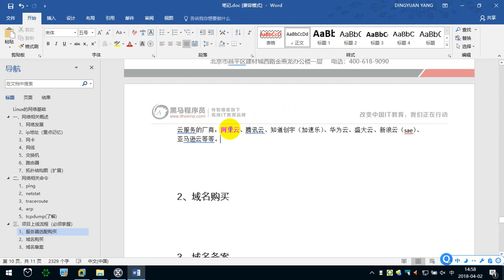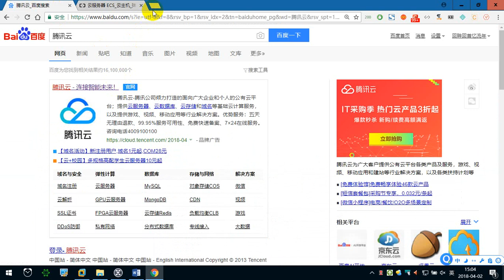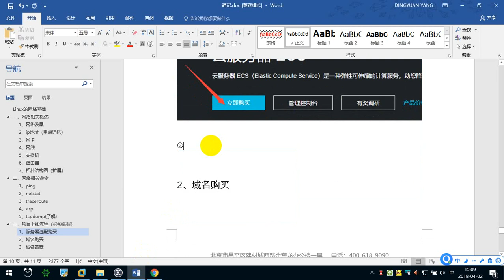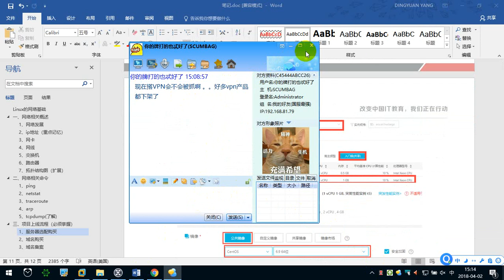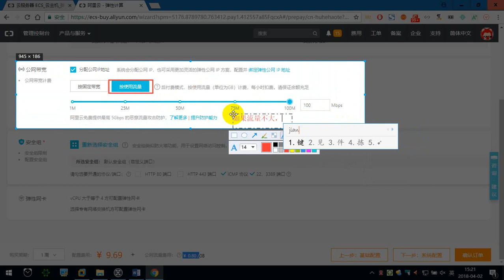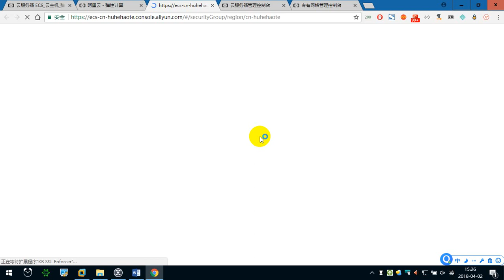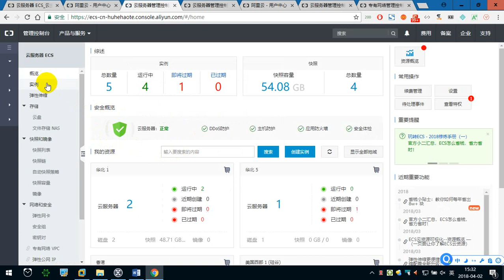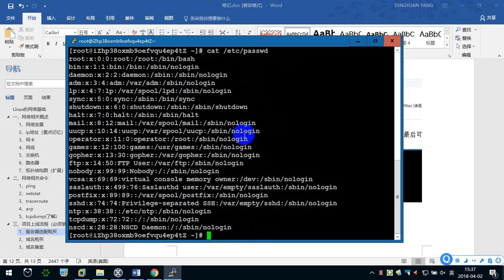8.6 云服务器的选购 —— Linux教程 命令指令 运维 服务器 项目上线 CentOS 从入门到精通